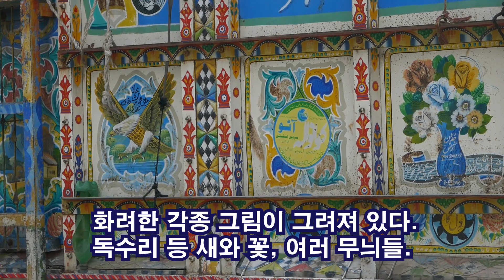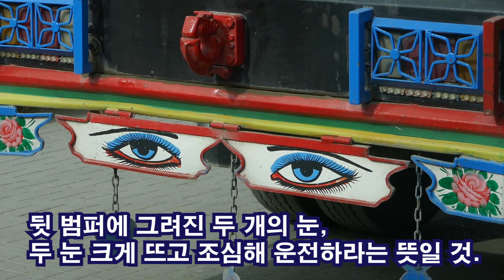파키스탄의 트럭 아트 / Truck Art, Pakistan